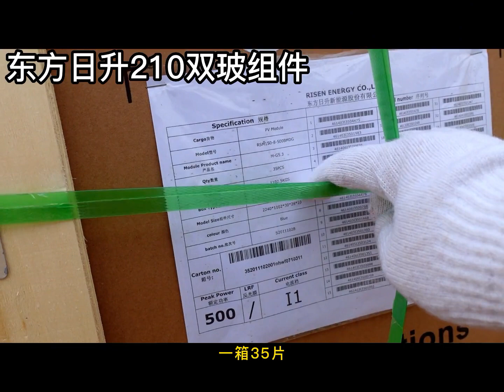光伏包工頭手把手教你怎么施工地面電站光伏施工光伏發電30